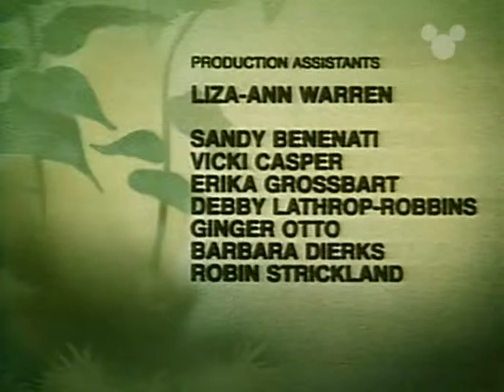Die Schlümpfe - Staffel 02 Episode 045 - Papas Hochzeitstag